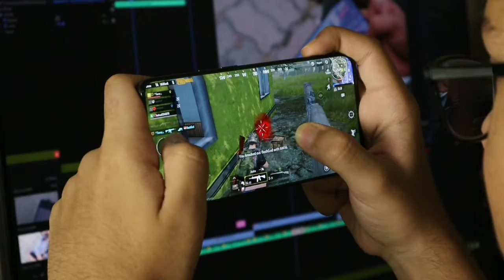Get Free Unlimited Internet Now 🔥 | Binge watch all your fav webseries Now❤️ | Zlogs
Now Binge-watch all your favorite web s series.👀
Play your Fav Games a Lil more longer.🎮
Best Internet Offer is now available 🌐.
You can have all the information related to the above topics.👆
Have fun & Enjoy this ✌️
Hey folks! I make Vlogs ✌️